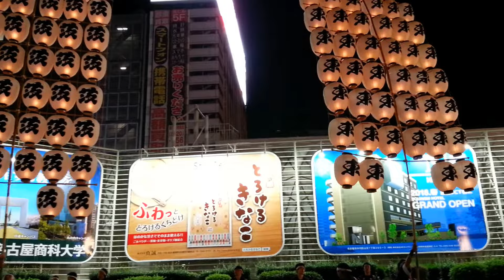1/5 秋田竿燈まつりin愛知プロモーション Akita Kanto Festival 国重要無形民俗文化財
「秋田竿燈まつりin愛知プロモーション」として、竿燈公演を愛知県名古屋市で行われました。竿燈まつりの迫力ある演技を間近で見れました。
竿燈まつりは、真夏の病魔や邪気を払う、ねぶり流し行事として宝暦年間にはその原型となるものが出来ていたといわれています。